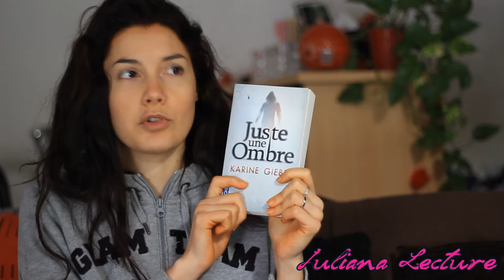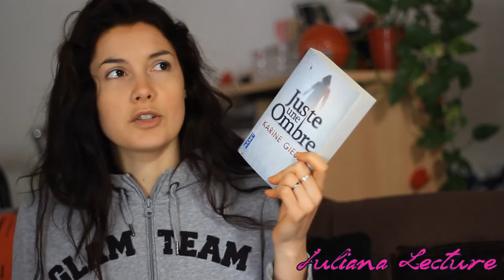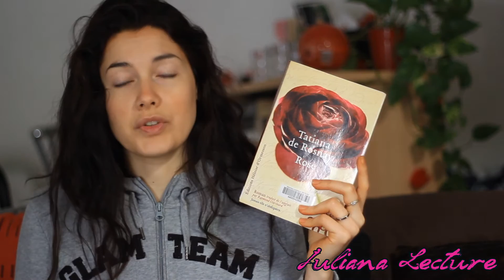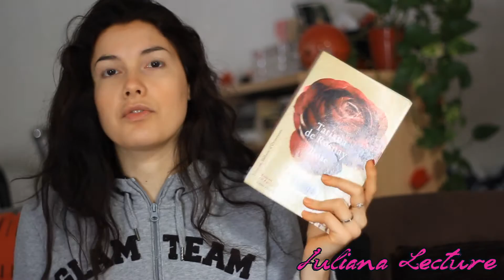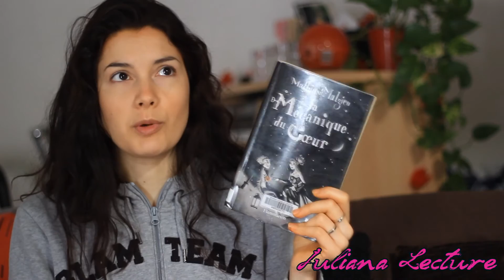Point lecture #13 ~ 5 avril 2014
✩~✩~✩ TOUT SUR TOUT CLIQUE DESSOUS ✩~✩~✩

4 lectures passées :

- "Juste une ombre" de Karine Giebel
- "Rose" de Tatiana de Rosnay
- "La lettre qui allait changer le destin d'Harold Fry arriva le mardi..." de Rachel Joyce
- "La Mécanique du Coeur" de Mathias Malzieu

Ma lecture en cours :

-  "Tout ton portrait !" de Isabel Wolff

Si tu remarques un bug dans les annotations de cette vidéo ou dans sa description, n'hésite pas à me le dire :)